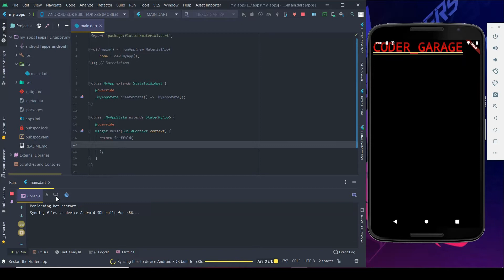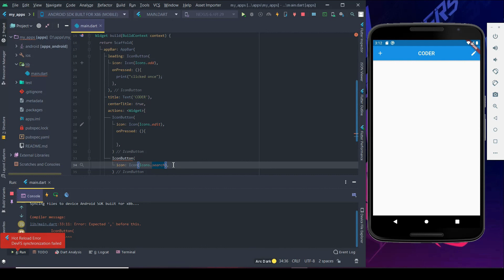How to add search and menu icon in AppBar | flutter | Appbar widget | tutorial #5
This tutorial explains how to add more icons like menu and search icon in AppBar widget of your own in Flutter and the various features of the app bar widget in a single tutorial. join with me to learn more about the flutter widgets in the upcoming days. The app bar is one of the main widgets a beginner should know. Follow our tutorial completely to develop your own app in flutter_for_iOS_and _Android.